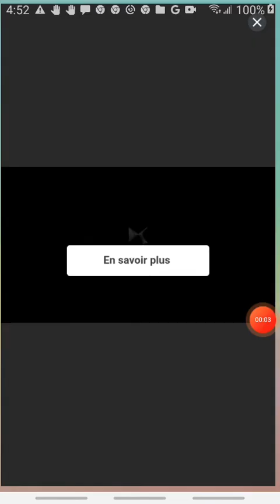Je vous montre mon inventaire vous voulez une video complete?